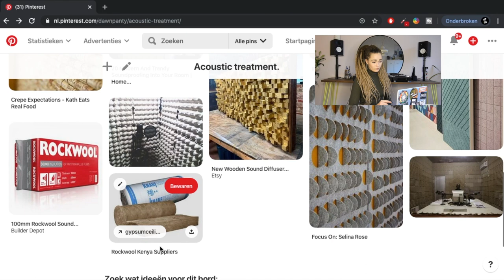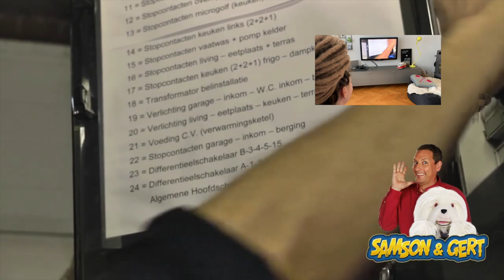#3 Studioakoestiek verbeteren [incl. minicursus radiator verwijderen] // Dawn Panty Vlog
*LEREN PRODUCEREN IN 500 DAGEN?*

In deze aflevering ga ik wat doen aan de galm in de kamer die mijn studio moet worden, door het plaatsen van akoestische kurkwanden. Je krijgt van Nerd-Panty een klein lesje over akoestische behandeling én een mini-cursus loodgieteren: hoe verwijder je een radiator en hoe hang je 'm ook weer terug? (Op eigen risico!)

👉🏽 OM DE WEEK OP ZONDAG EEN NIEUWE VLOG 👈🏽

🔥 OVER DAWN PANTY🔥
Dj Dawn Panty groeide de afgelopen jaren uit tot connaisseur op het gebied van dancehallmuziek. Fans noemen haar dan ook “de Dawnhall Queen”. Volgens sommigen de beste vrouwelijke dancehall dj van ons land. Éen ding is zeker, doordat haar muzikale roots op Jamaica liggen, vind je in haar selecties een eigenwijze mix van classics, gloednieuwe producties, exclusieve bootlegs en alles wat daartussen werd ge(re)mixt om je heupen te bekoren.

In 2019 startte Dawn haar journey om - naast dj'en - zelf ook muziek te gaan produceren. Ze bouwt haar eigen homestudio, probeert iets te leren over apparatuur, programma's en alle andere zaken die nodig zijn om een succesvol producer te worden.

Volg haar avonturen, struggles en successen in deze vlogs. Misschien leer je er zelfs wat van  🤯